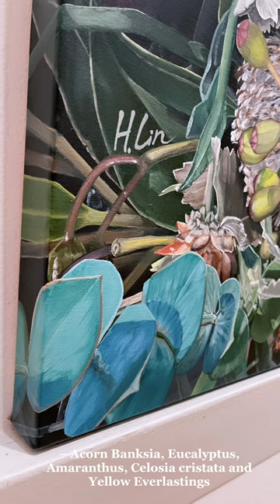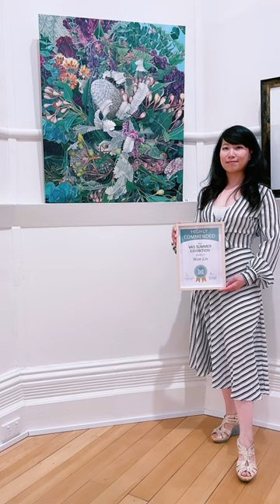{🎖️Award update!🎖️}Highly Commended Artwork : A Thousand Ways to Love @ VAS SUMMER EXHIBITION 2024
{🎖️Award update!🎖️} A sincere thank you to the Judge- Rob Candy and Victorian Artists Society for the recognition, I am pleased and humbled to received the award.

26 Jan– 5 Feb 2024 VAS SUMMER EXHIBITION Highly Commended award:
🏷️A Thousand Ways to Love – Acorn Banksia, Eucalyptus, Amaranthus, Celosia cristata and Yellow Everlastings (2023) By HSIN LIN

Also congratulation to everyone who made it into the exhibition, it’s always a feast for the eyes whenever I visited the gallery.
Such a lovely day to meet new & old friends. Make sure you visit us before 5th Feb to view those beautiful artworks in real life !

Flowers featured in the painting:
BANKSIA prionotes, also known as Acorn Banksia or Orange Banksia. Banksia symbolizes rebirth, regeneration and new beginnings.
Amaranthus, with tiny flowers blooming in cascading clusters creating a weeping effect, is considered a symbol of immortality due to its longevity.

Dracula Celosia, formerly Celosia cristata, also known as cockscomb, is the crested variety of the species Celosia argentea. The unusual shape and richly-hued blooms of the flower is not the only reason why it stands out, it’s also believed that celosia is a good omen.

Yellow Paper Daisy, also known as Sticky Everlasting, Shiny Everlasting, or Golden Everlasting. Yellow Daisy stands for youthful beauty and gentleness.
As for my all-time favourite - Eucalyptus flowers and gum nuts stand for Healing and Protection.

Flowers always bloom in their own time without competing with other flowers. May we all bloom in our time in the best season.

Cheers,
HSIN LIN